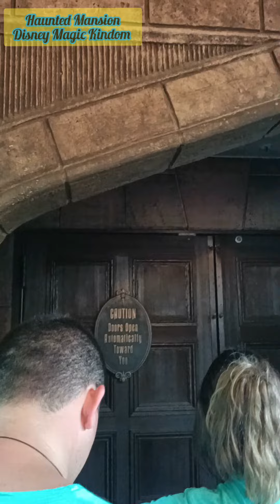Haunted Mansion Disney Magic Kindom